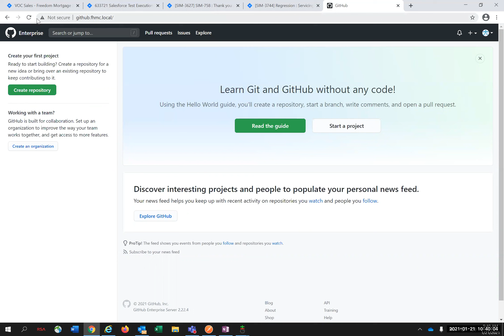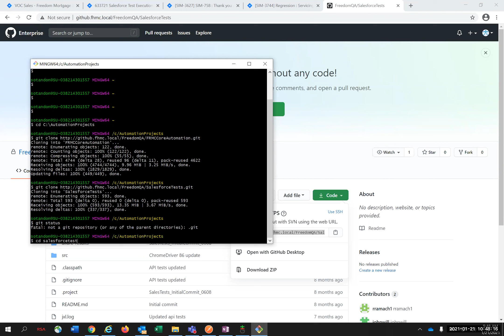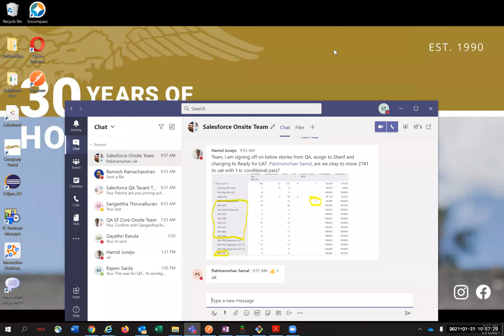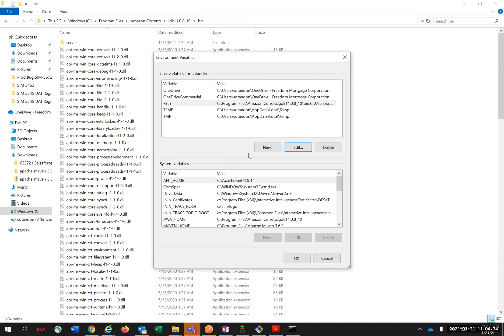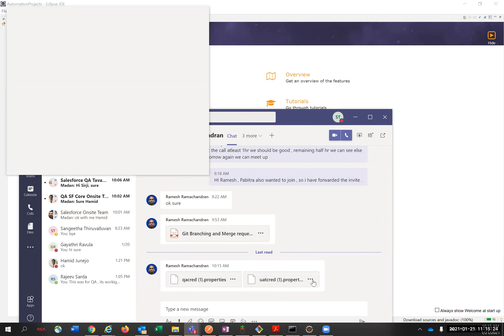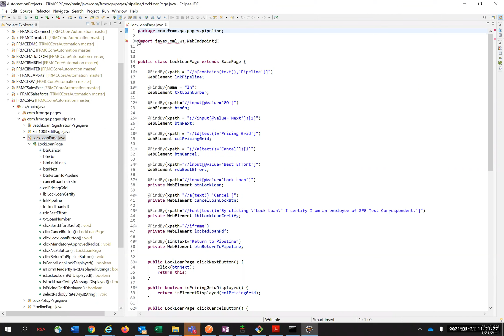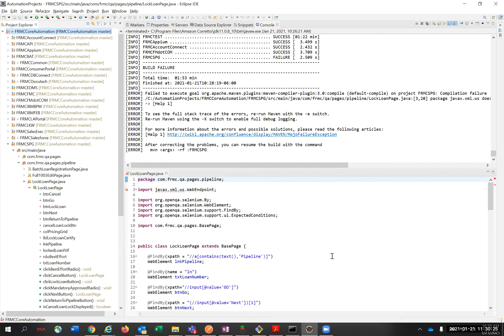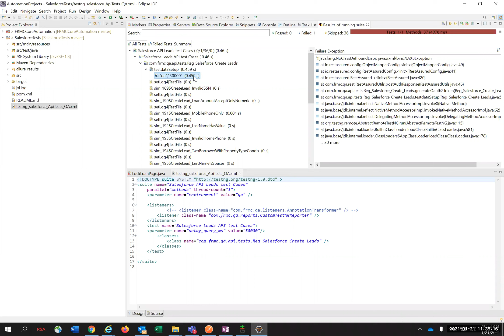SALESFORCE AUTOMATION TESTING USING SELENIUM